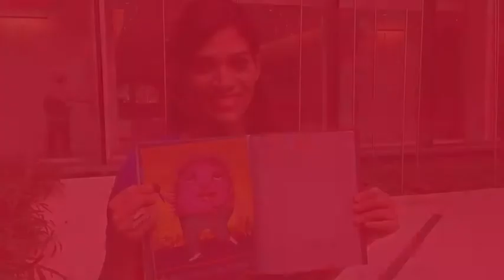Oscar El Erizo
Laura Gómez from Orange is The New Black reads one of Larry's characters, Oscar the sea urchin who is Dominican like her.